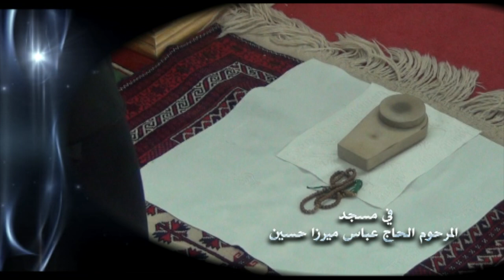خطبة الجمعة - السيد أحمد الشيرازي - لا تتبع نعم الناس - 1